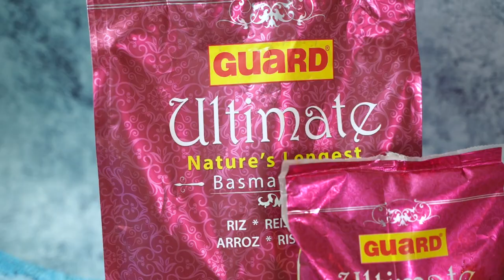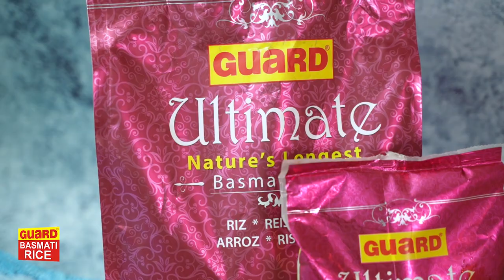Nasi Chicken Biryani Recipe By SooperChef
Try out this Malaysian and Singaporena style rice, Nasi Chicken Biryani. This unique and appetizing dish made with Guard Rice is going to be delicious addition in your biryani list. Do give Nasi Chicken Biryani a try and share your feedback with us.

Nasi Chicken Biryani
Ingredients for Chicken Marination:
Chicken (leg + thigh) 6

Ingredients for Chicken Masala:
Tomatoes (Chopped) 1 cup
Marinated chicken
Fried Onion as required

Ingredients for Rice:
Guard Basmati rice (Soaked) 2 cups
Lemon grass 2
Saffron 1 tsp
Raisins as required
Cashew nuts as required
Green coriander (Chopped) as required

Directions for Chicken Marination Preparation:
In a bowl add chicken legs and thighs, yogurt, ginger garlic paste, salt, coriander powder, cumin powder, fennel powder, red chili powder and mix well. Marinate it for 50-60 mins.
Directions for Chicken Masala Preparation:
In a pot heat oil and add onion. Saute until translucent. Now add tomatoes, and mix well.
Add black cardamom, cinnamon stick, star anise, cloves and cook for 1-2 minutes. Now add turmeric powder, coriander powder, red chili powder, salt and mix well.
Now add marinated chicken and cook on high flame for 3-4 minutes. Now add chicken stock and cover and cook for 8-10 minutes or until water dries out.
Sprinkle green coriander, fried onion on top. Your chicken masala is ready.
Directions for Rice Preparation:
In a bowl add Guard Basmati Rice, water and soak for 25 minutes.
In a pot heat oil, saute garlic for 2-3 minutes. Now add  salt, cloves, cinnamon stick, star anise, green cardamom and mix well.
Now add chicken stock, coconut milk, lemon grass and cook until starts to boil. Now add soaked rice and cook until 80% water is evaporated.
Now add saffron, raisins, fried onion, green coriander, cashew nuts, and cover with lid. Simmer on low flame for 10 minutes and take off flame.
Serve on Banana leaf with prepared chicken and serve.

Preparation time: 15-20 mins
Cooking time: 35-40 mins
Serving: 3-4